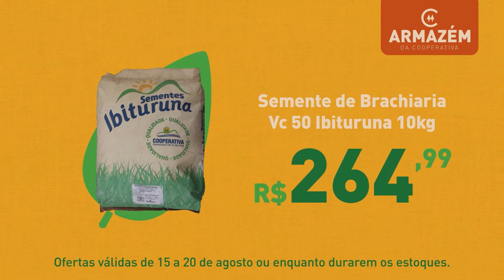Ofertas em SEMENTES? Só na FEIRA AGRÍCOLA DO ARMAZÉM DA COOPERATIVA 🍃 De 15 a 20 de agosto!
Confira nossos preços e garanta um plantio de qualidade para sua fazenda! 🍃

Armazém da Cooperativa
Av. Rio-Bahia, BR 116 - KM 415 - Planalto, Gov. Valadares - MG

VEM PRO ARMAZÉM! A FORÇA DO AGRO ESTÁ AQUI!